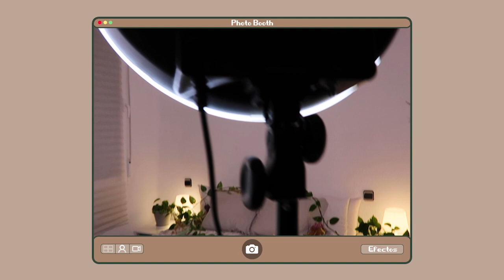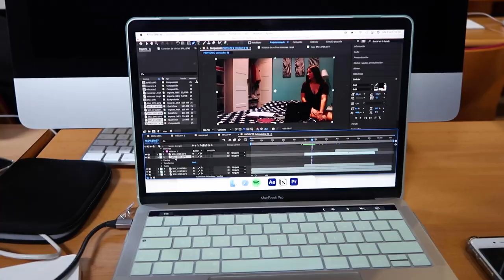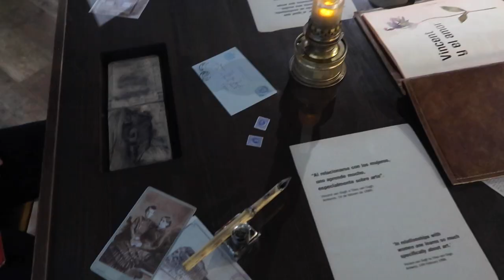así es estudiar comunicación audiovisual 🎬🎞🎥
¿Cómo es estudiar comunicación audiovisual? Bienvenidos a mi vida de estudiante de tercero de carrera en un grado que ME ENCANTA.

Los títulos y las plantillas están creados por @albaapastor | (instagram)

Sígueme!

☆ ¿Quién soy?
Mi nombre es Aloma y tengo 20 años.
☆ ¿Dónde vivo?
En Madrid.
☆ ¿Qué estudio?
Comunicación Audiovisual.
☆ ¿Qué equipo utilizo para mis vídeos?
Mi cámara es una Canon G7 x Mark II y mi móvil un iPhone 8 Plus. Edito con Adobe Premiere.